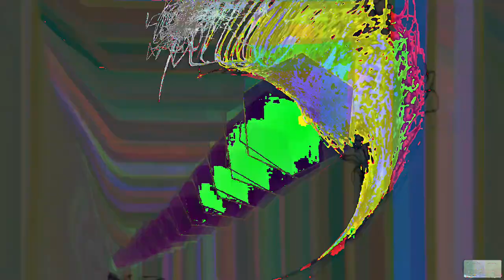[EPILEPSY WARNING] Movie 24 02 25 00h33m27s